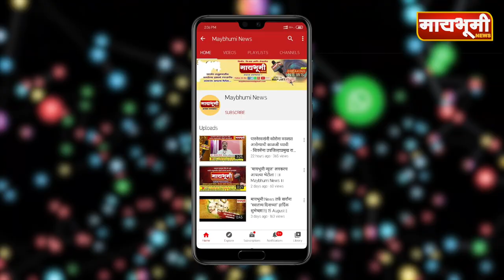अहमदनगर। २६ जानेवारीला अहमदनगरमधे 'ट्रॅक्टर तिरंगा रॅली'